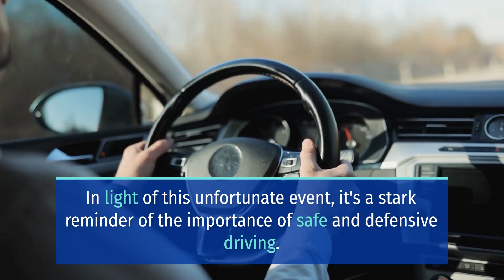DISASTROUS 3-VEHICLE CRASH ON WILLIS STREET RESULTS IN INJURY [ABILENE, TX]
Abilene, TX (May 9, 2024) On Wednesday afternoon, a horrific 3-vehicle crash on Willis Street left a person hurt and hospitalized.

According to officials, the multi-vehicle collision happened at South 27th Street and Willis Street. Officials say that the collision closed a lane.

Reports say that a person was reported hurt and rushed to the hospital in unknown condition.

Authorities are investigating the multi-vehicle collision and have not released further details at this time. Did you know that there are plenty of ways to practice safe and defensive driving? Doing them will make you safe from accidents.